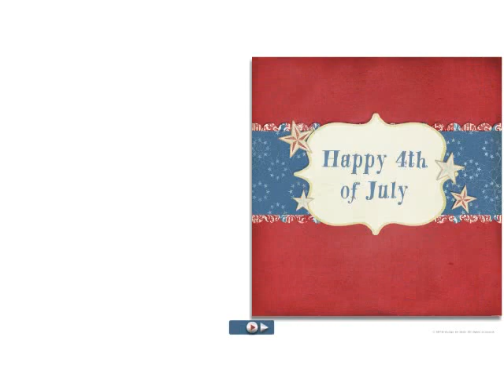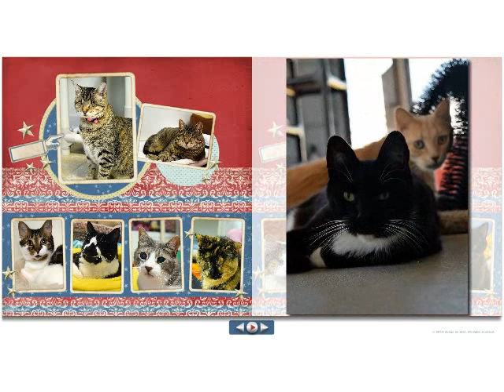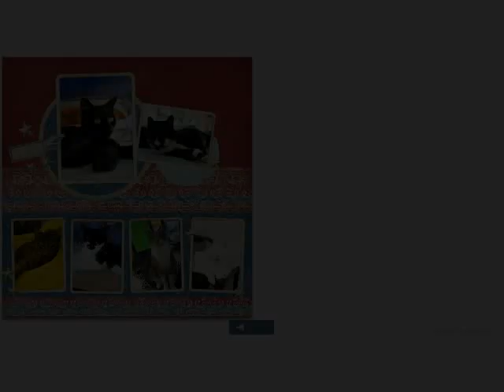Happy 4th of July 2017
Wishing you and your families a very safe and Happy 4th of July!

Happy Birthday America!!   My ancestors came to this country in the early 1600's,  we are so proud that they did.  We hope you enjoy the video :)